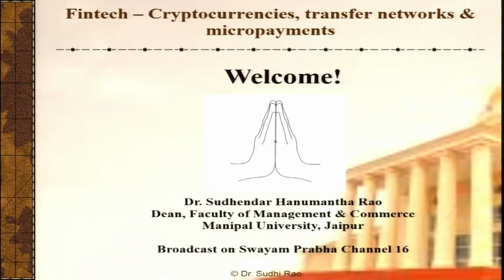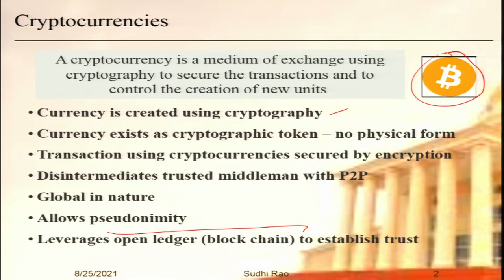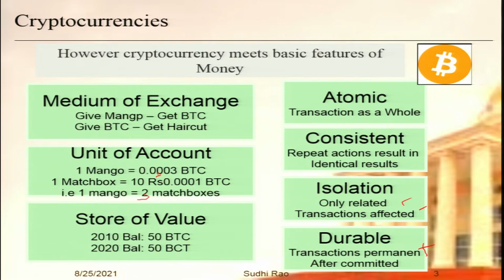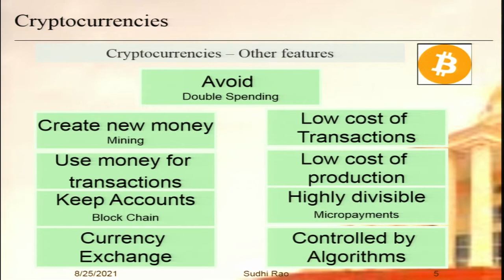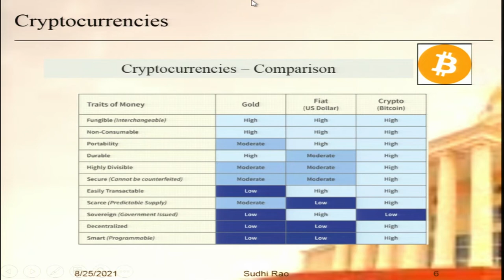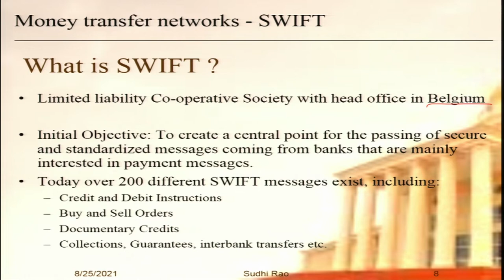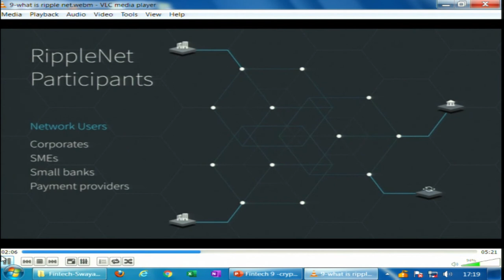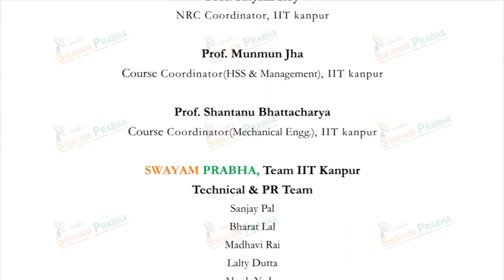Lecture 09: Block Chain and Shared Ledger Systems